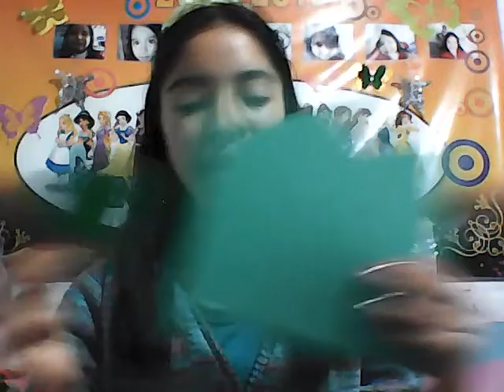¡Intercambio fácil y rápido!